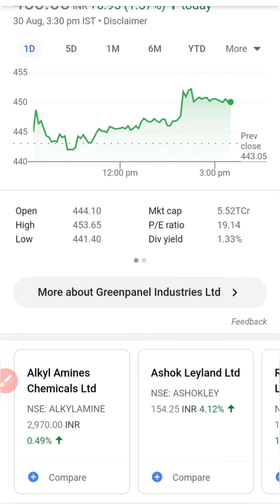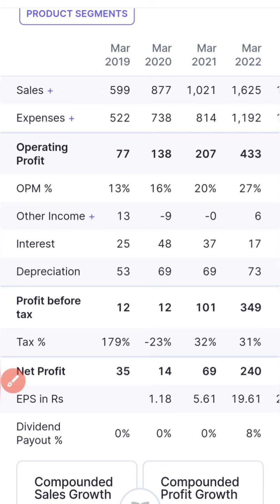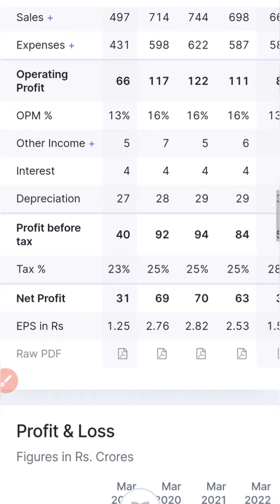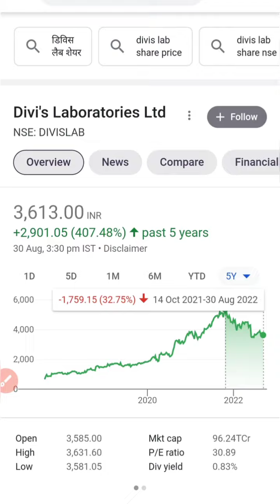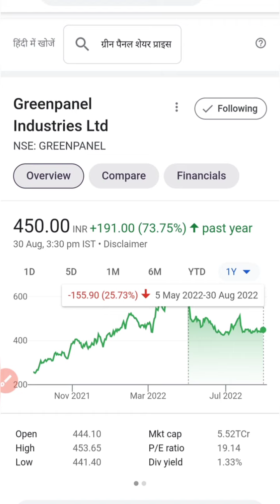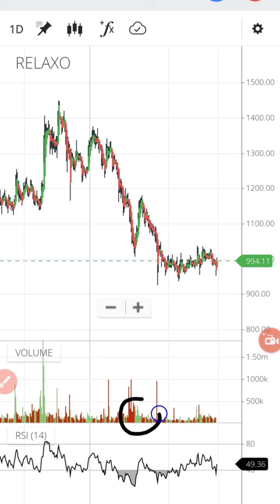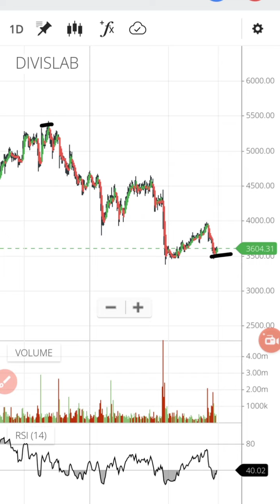3 शेयर short term में पैसा छापेंगे //stockmarket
it stock
bank stock
ami organics
Bajaj Finance
Bajaj Finserv
latest ipo
compound interest
Hleglasscoat news
infoedge news
pidilite news
polycab news
tcs share
tcs news
hcl news
reliance share
irctc news
irctc latest news
hdfc news